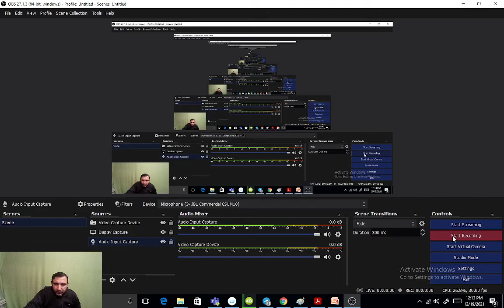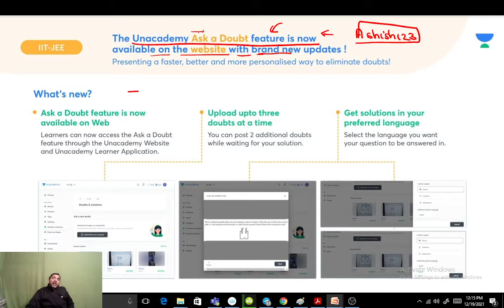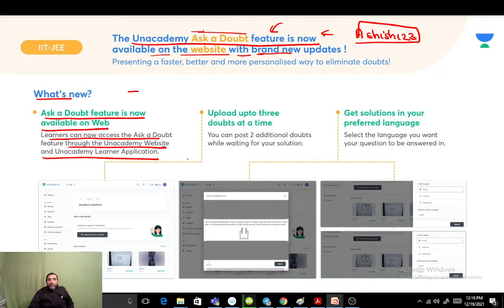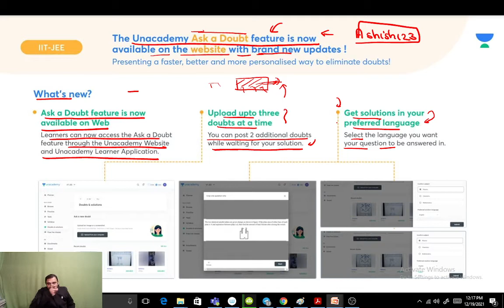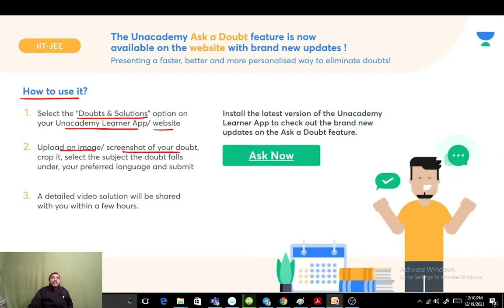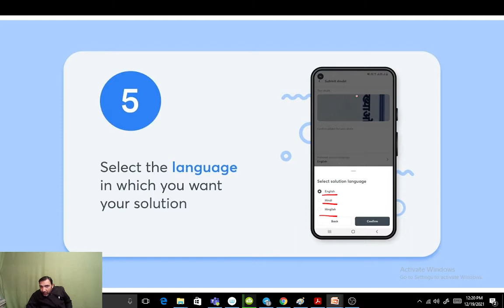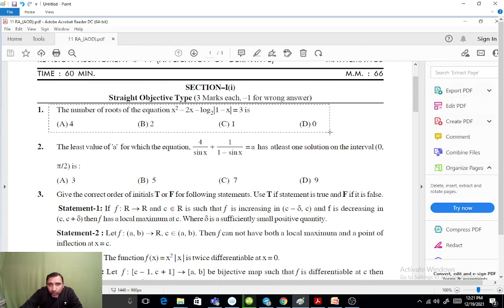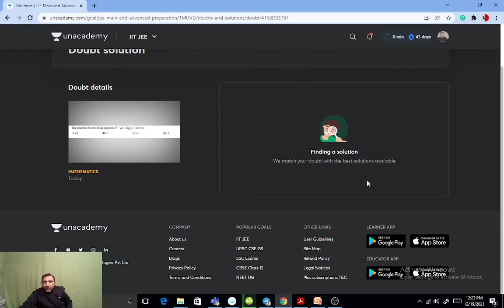How to Resolve All your Doubts ? Kya Krotov , Kya Irodov ?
Dear Learner,
Upgrade your Unacademy Learner App to get a wholesome doubt-solving experience! Get your doubts clarified with the Ask a Doubt feature!